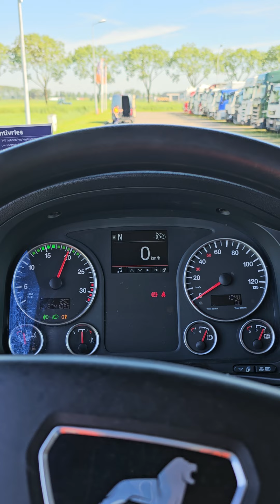Kleyn Trucks - M.A.N. 15.320 TGM 2018 274,067 km